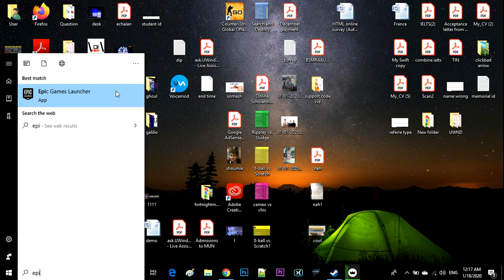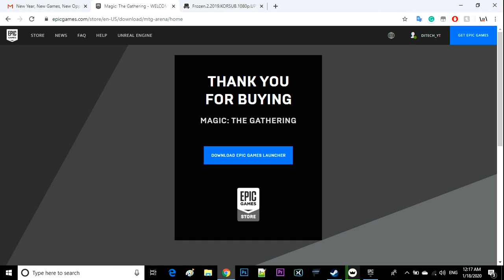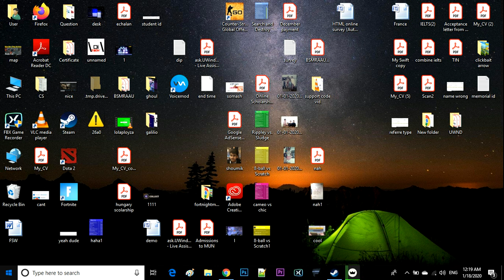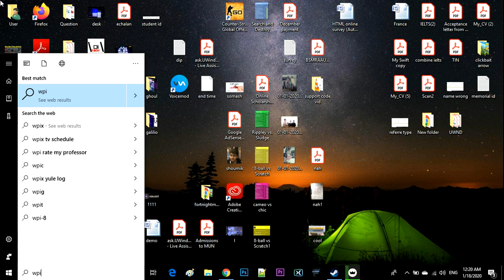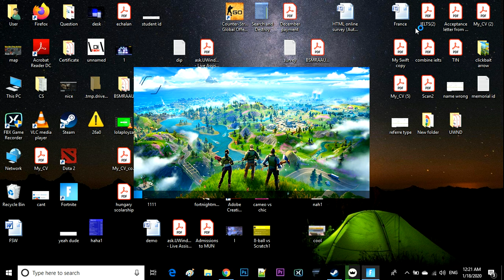Epic Games Launcher Bugged - Glitch on Epic games launcher homepage Fix 2020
C:\Users\User\AppData\Local\EpicGamesLauncher\Saved\webcache

Close epic games launcher
From Webcache folder delete everything

then restart launcher